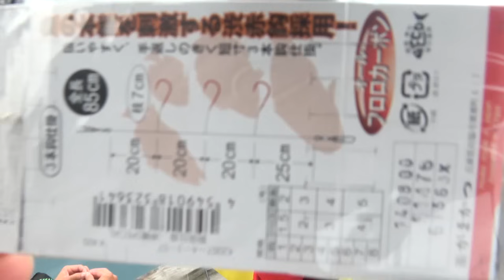新娯楽！BBQも出来るプライベートイカダ釣り行ってみた！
フランスから甥っ子のたけるがきたので、一緒にイカダ釣り行ってきたよー